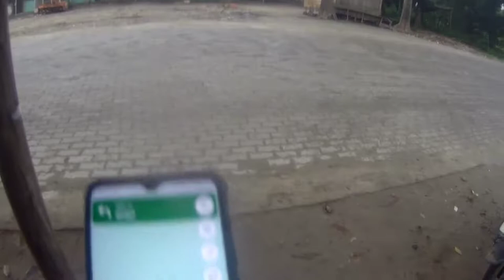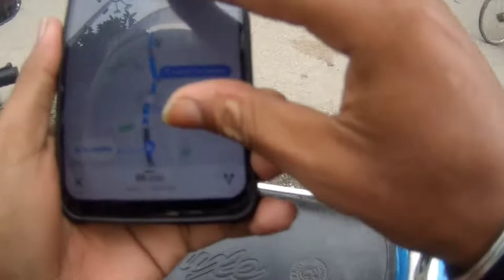Guwahati To Bongaigaon Traveling Motovlog🚴🚵 183KM HF-DELUX Se🤔@Amazingvideos12984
Guwahati To Bongaigaon Traveling vlog...
Hf-delux bike...